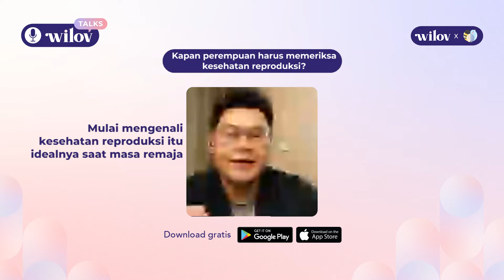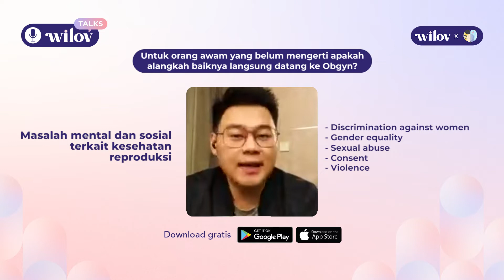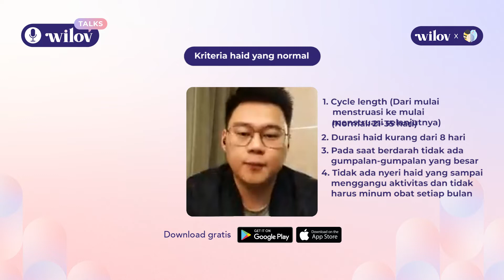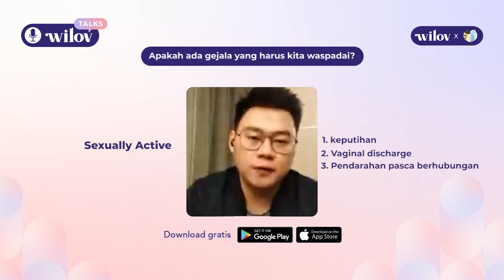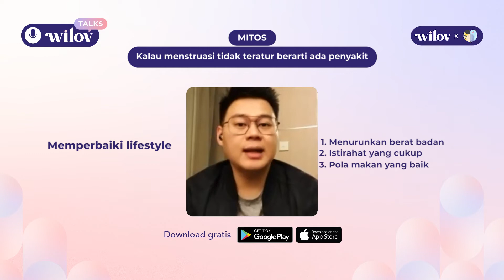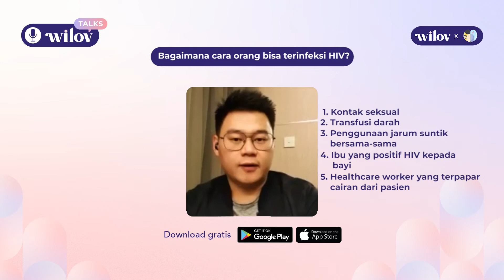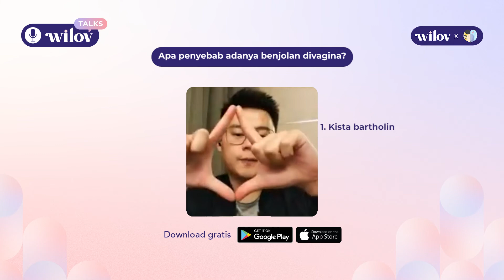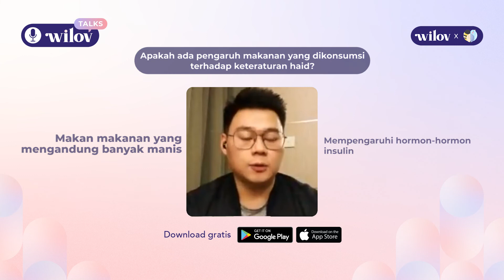Breaking the Stigma: Pentingnya Cek Kesehatan Reproduksi Perempuan Sejak Dini - dr. Darrell Fernando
Yas Ladies! Siapa sih yang baru cek kesehatan reproduksinya ke dokter pas sudah menikah? Eitsss, ternyata penting juga loh cek kesehatan reproduksi kita sebelum menikah. Loh kenapa ya?

Yuk, langsung aja belajar dengan dr. Darrell Fernando, SpOG (@darrellfernando)
0:00 Intro
1:36 Kapan perempuan harus memeriksa kesehatan reproduksinya?
9:12 Seberapa sering ke dokter untuk memeriksa kesehatan reproduksi?
11:05 Pesan untuk wanita yang masih takut ke dokter untuk memeriksa kesehatan reproduksi?
18:30 Seberapa penting mencatat gejala setiap bulan?
19:40 Lifestyle untuk wanita agar kesehatan reproduksinya lebih sehat
21:53 Apakah benar tidak boleh Keramas Saat Menstruasi
22:37 Apakah benar tidak Boleh Minum Air Dingin Saat Menstruasi
22:48 Apakah Tidak Boleh Olahraga Saat Menstruasi
24:12 Apabila menstruasi tidak teratur berarti memiliki penyakit?
25:10  Apakah harus mencuci pembalut setelah habis pakai?
25:59 Apakah harus membersihkan daerah vulva dengan sabun ketika menstruasi?
29:29 Apakah benar jika sedang PMS membuat mood menjadi buruk?
31:46 Bagaimana seseorang bisa terinfeksi HIV?
33:01 Apakah ada obat pelancar haid?
34:05 Apa penyebab adanya benjolan di vagina?
35:04 Apakah ada hubungannya menstruasi dengan sembelit?
36:37 Apakah setelah menstruasi muncul flek itu normal?
37:49 Apakah ada pengaruh makanan yang dikonsumsi terhadap keteraturan menstruasi?
40:37 Apakah menstrual cup hanya boleh dipakai oleh yang sudah menikah?
43:58 Apakah jika menstruasi jarang akan membuat menopause semakin mundur?
44:42 Jika saat di USG Trans kesakitan seperti menolak, apakah itu termasuk vaginismus?

Catat siklus menstruasimu dan ketahuilah masa subur dan ovulasimu di Aplikasi Wilov.